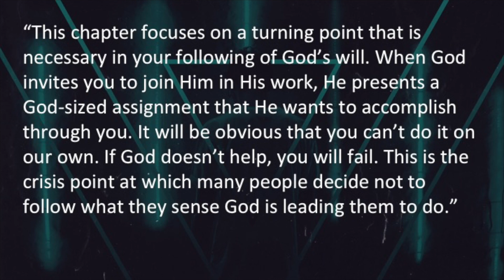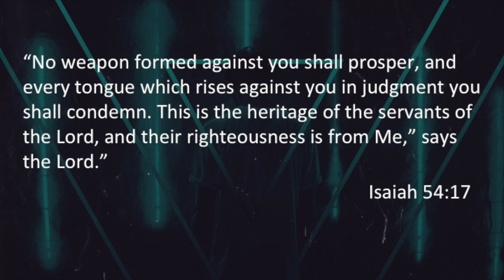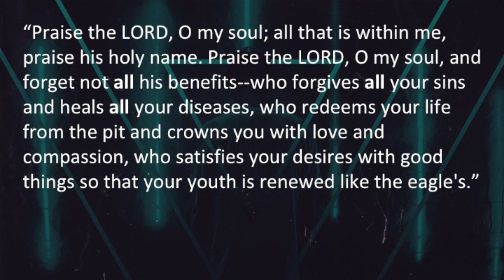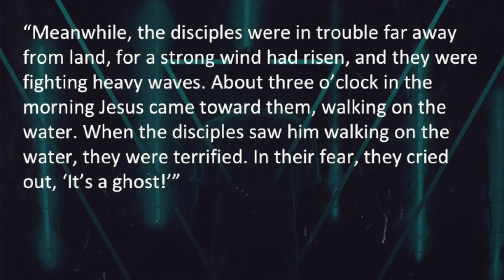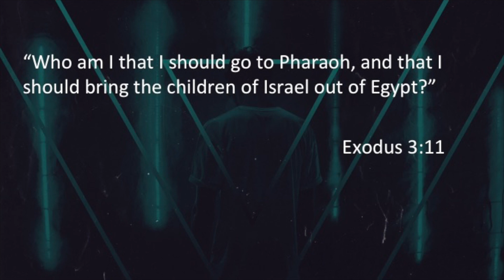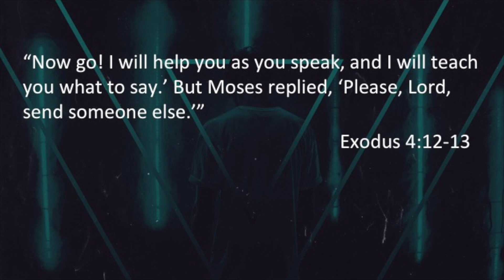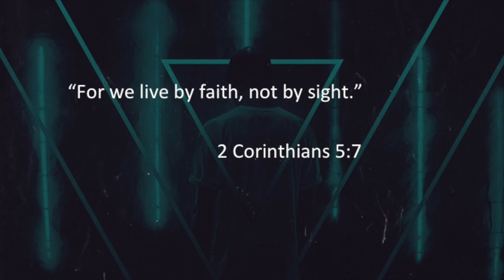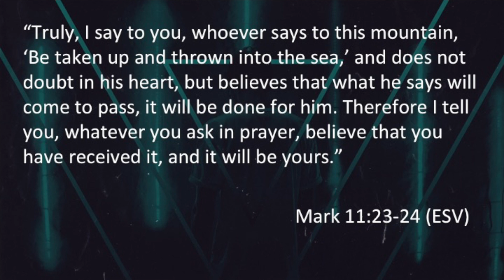Experiencing God - Crisis of Belief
This video is about Jesus Walks on water